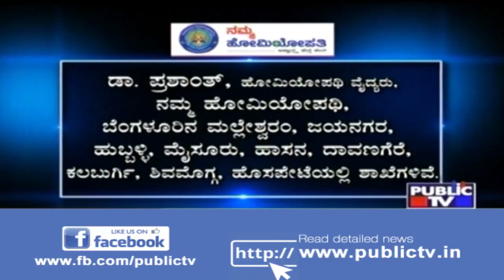Public TV | Nithya Sanjeevini | Jan 19th, 2019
Nithya Sanjeevini is a show in which we discuss the most common ailments individuals suffer from. Get health tips for various problems such as diabetes, obesity, back pain and so on.